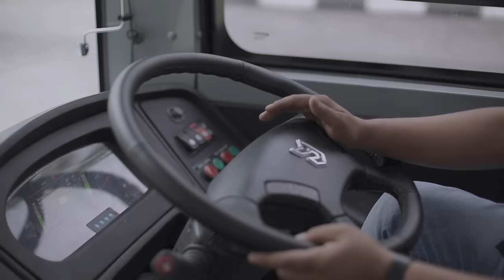PAPER TOWN: Working and living in Riau Complex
A L ot has changed in the last 15 years since Dedi started at APRIL as a member of the security team. More than a thousand people now pass through the gates Dedi mans every day, so he has seen this expansion up close. The neighbouring town of Pangkalan Kerinci, has grown rapidly, from a mere 200 households to a population of 150,000. In that time, APRIL Group have created over 5,000 jobs and brought employment opportunities to around 90,000 people. But our vision for being a responsible fiber producer remains, and our commitment to sustainability is at the core of our business. This ties in with our Climate Positive pillar in our APRIL2030 commitment. Wicak plays an important role in helping us achieve our goals. He drives one of our new electric buses in the Kerinci Complex, a renewable and cleaner way of driving our employees to and from work.